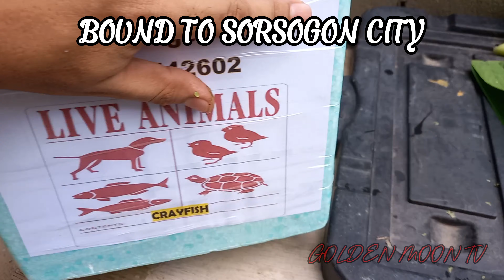crayfish bound to sorsogon city